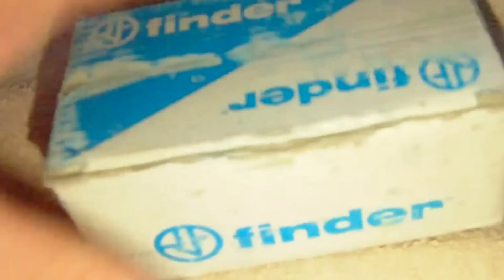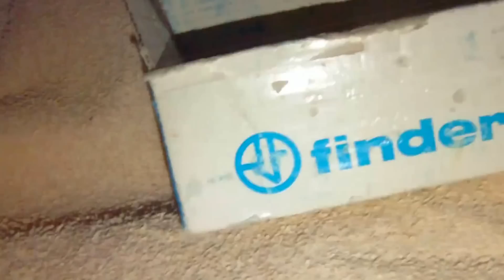BitNotice #73 - Mailbag: Relais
Irgendwo ist immer mal was zu schalten…